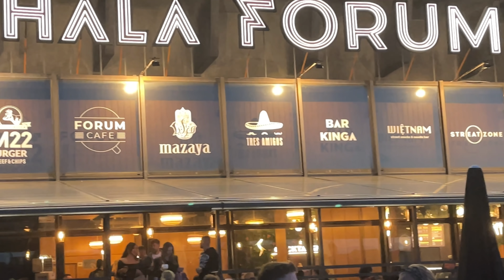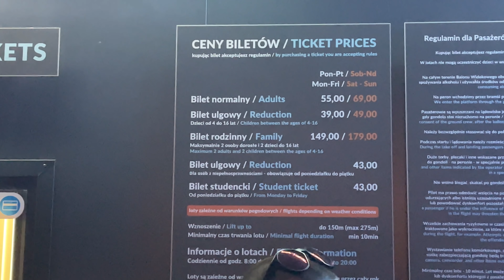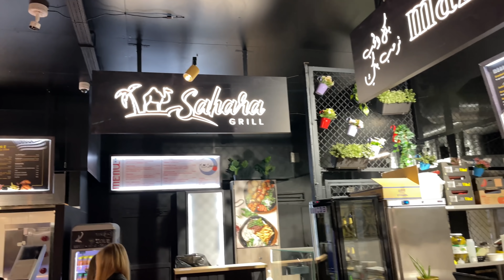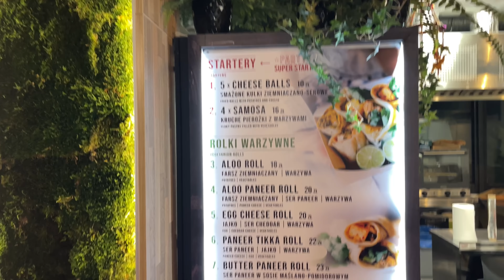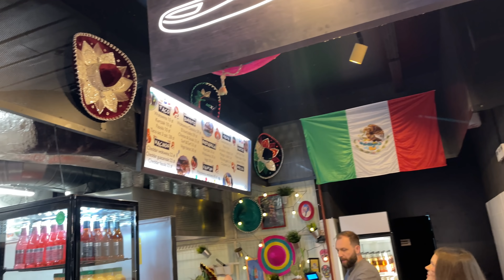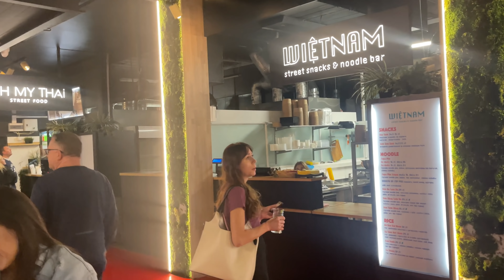Great KRAKOW BARS | Hala Forum | bars, food, dancing, balloon and big wheel at old Soviet hotel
We finally check out the awesome Hala Forum nightlife in Krakow, Poland - an old Soviet hotel now converted to a nightspot. Lots of bars, international street foods, dancing, the amazing Krakow balloon and fair attractions including a big wheel! Hala Forum has it all and is a very hip joint too! See Nina dancing and Ged too! And amazing cakes...again.